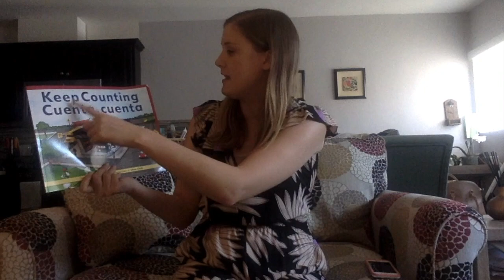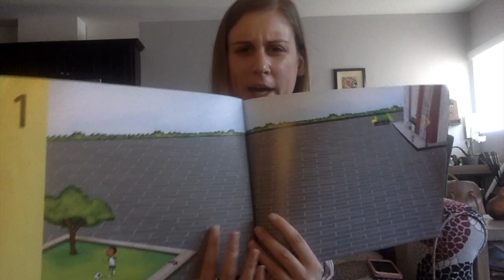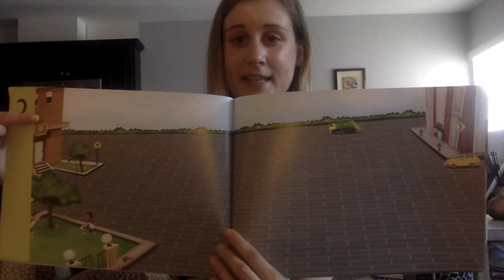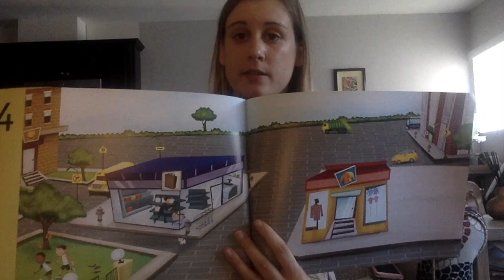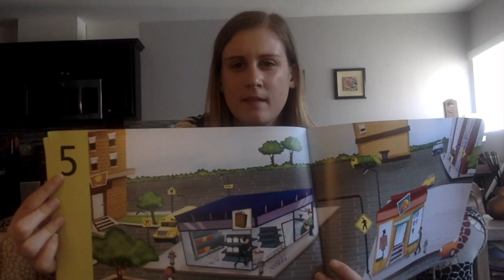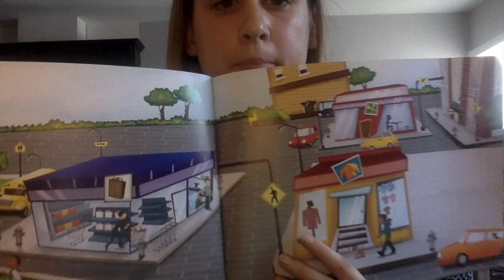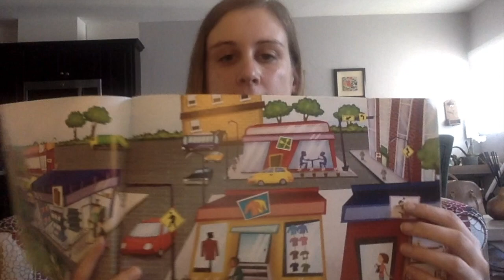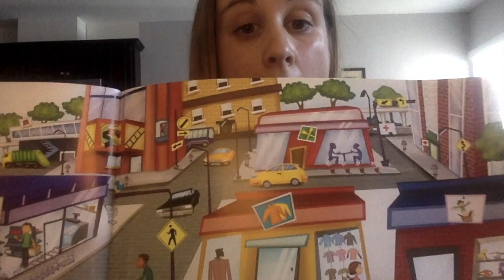Class Meeting - May 28!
Mighty Minute: Clap a Friend's Name With Me
Story: Keep Counting!
Art Project: Tie Die Coffee Filter